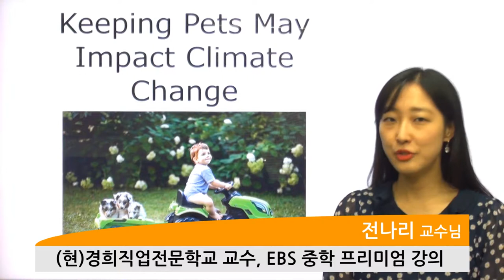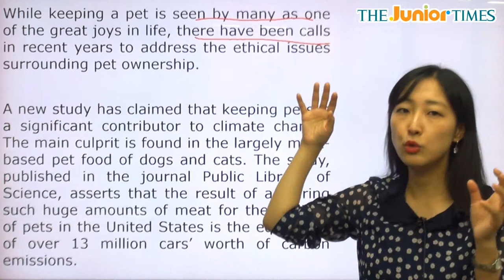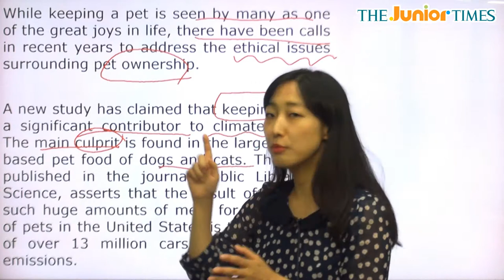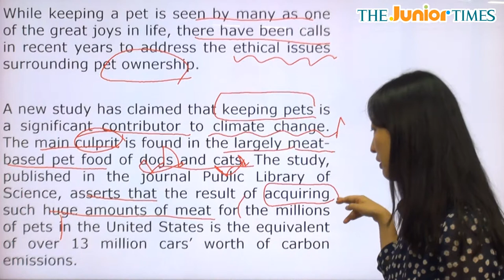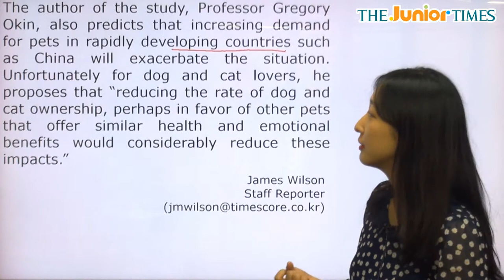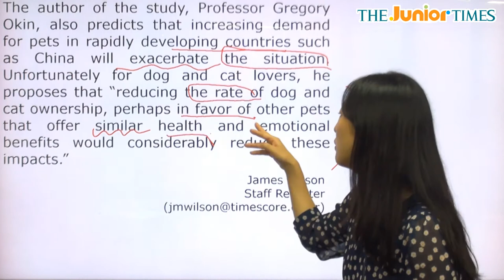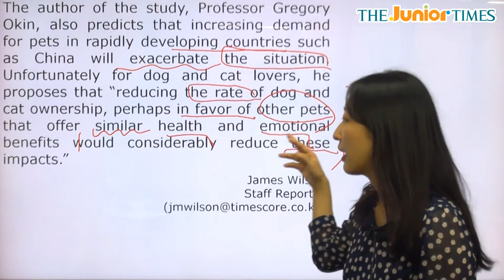Keeping Pets May Impact Climate... - 전나리 선생님과 함께 하는 Hot Issue 동영상 강의 ( The Junior Times - No.700 )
애완동물을 키우는 것이 기후 변화에 영향을 미칠 수 있어